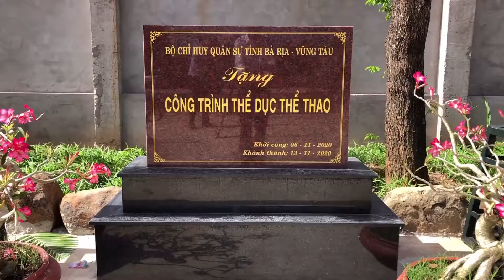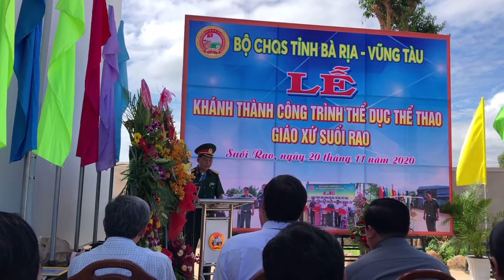Lễ Khánh thành, bàn giao công trình thể dục thể thao Giáo Xứ Suối Rao | TVS Đời thường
Sáng 20/11, tại Giáo xứ Suối Rao (xã Suối Rao, huyện Châu Đức, tỉnh BRVT), Bộ CHQS tỉnh tổ chức lễ bàn giao công trình văn hóa, thể dục-thể thao tặng Giáo xứ Suối Rao, huyện Châu Đức.
Công trình trao tặng gồm: 07 bộ dụng cụ tập thể dục, thể thao ngoài trời; 01 bia ghi tên công trình có chiều dài 1,5m, cao 1,2m, rộng 0,7m với tổng kinh phí xây dựng: 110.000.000 đồng. Trong đó, Bộ CHQS tỉnh hỗ trợ: 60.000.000 đồng, từ nguồn quỹ tăng gia sản xuất của đơn vị. Số còn lại do các doanh nghiệp trên địa bàn đóng góp. Đây là công trình thiết thực chào mừng kỷ niệm 76 năm ngày thành lập QĐND Việt Nam (22/12/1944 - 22/12/2020); 75 năm Ngày truyền thống LLVT Quân khu 7 (10/12/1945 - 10/12/2020).
Thời gian qua, Bộ CHQS tỉnh đã xây tặng hàng chục căn “Nhà tình nghĩa quân - dân” tặng cho các gia đình giáo dân khó khăn về nhà ở; hỗ trợ sản xuất, phát triển kinh tế, ổn định cuộc sống, các hoạt động giao lưu văn hóa, văn nghệ, thể dục thể thao, thăm hỏi, chúc mừng nhân ngày lễ, Tết, Giáng sinh…qua đó, tạo được tình cảm thân thiện, xây dựng, củng cố mối quan hệ đoàn kết, gắn bó nghĩa tình giữa LLVT tỉnh và các giáo xứ, giáo họ trên địa bàn. Đặc biệt, mô hình “LLVT tỉnh BR-VT đồng hành cùng đồng bào tôn giáo” là một trong những mô hình dân vận gặt hái được nhiều kết quả tốt, tạo được sự đồng thuận và lan tỏa sâu rộng trong xã hội. Hiệu quả của mô hình đã góp phần tăng cường mối đoàn kết, gắn bó giữa quân đội với đồng bào tôn giáo, củng cố thế trận “lòng dân” trên địa bàn tỉnh ngày càng vững chắc.